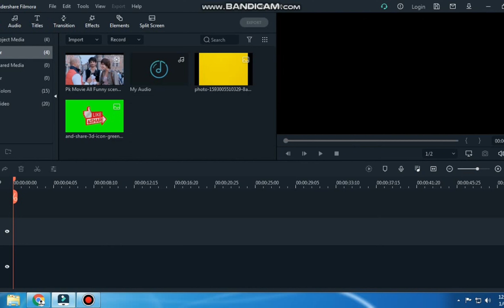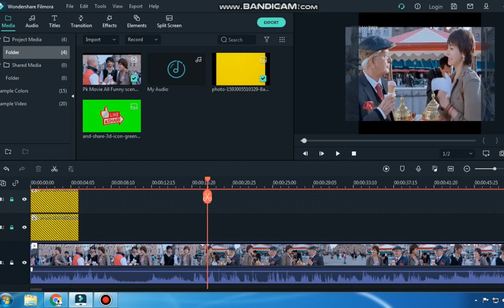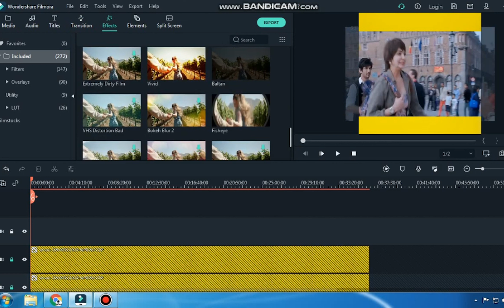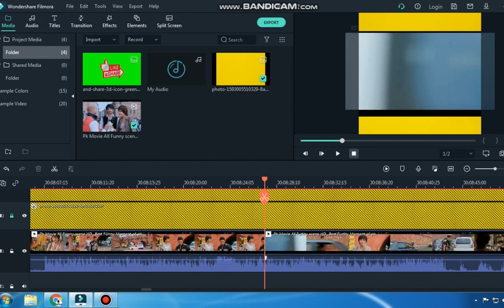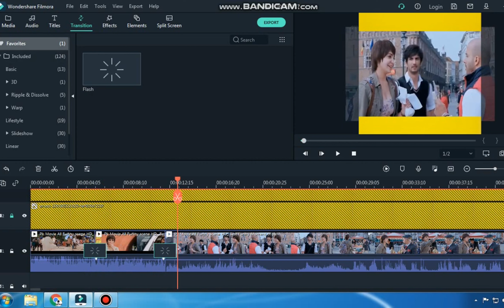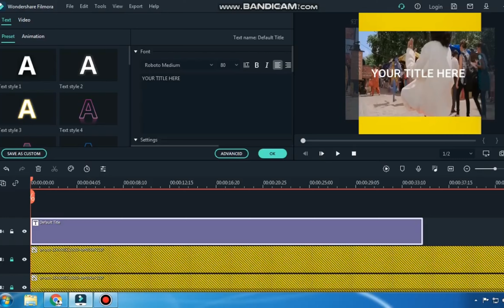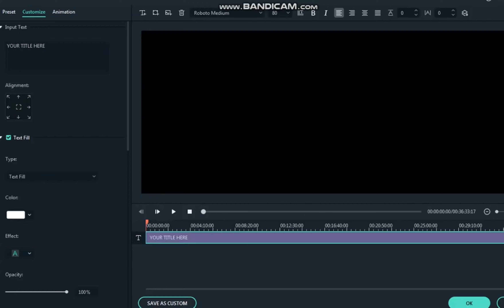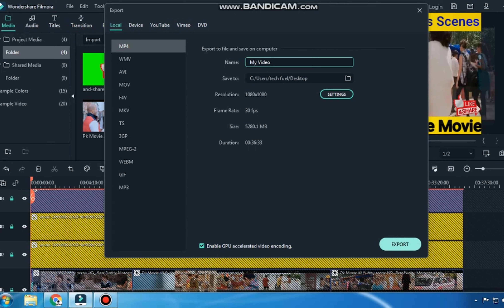How to Make money by uploading movie clips on Facebook page without copyright | Earn with Tarqi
How to Make money by uploading movie clips on Facebook page without copyright

____________________________/SOCIAL LINKS\__________________________________

Queries Solved:-
How to upload movie clips on facebook page without copyright,
How to upload movie on facebook and earn money,
Tech tips,
technical yogi,
hindi,
Movies Clip Upload करके facebook से कमाए महीने के ₹2-3Lakh,
movie Clip Upload on facebook,
movie clip upload on facebook page,
movie clip upload no copyright,
movie clip upload without copyright,
movie clip se paise kaise kamaye,
copy paste earning without face,
facebook earnings,
facebook monetization,
Earn with tariq
Facebook monetization,
Facebook reels
Facebook page monetization,
Facebook monetization,